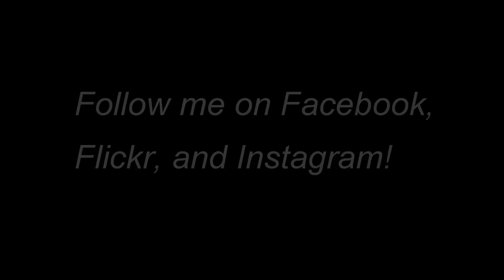Mercedes C55 AMG RENNtech Headers - LOUD POV Canyon Driving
Decided to take my car up on some spirited canyon driving to get some more footage since some of the footage from the last drive was blocked by my radar cable haha.